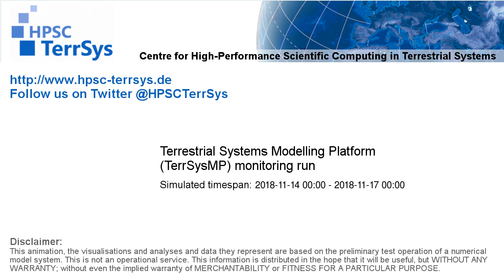TerrSysMP monitoring run 2018-11-14 - water table depth change - Europe (72h)